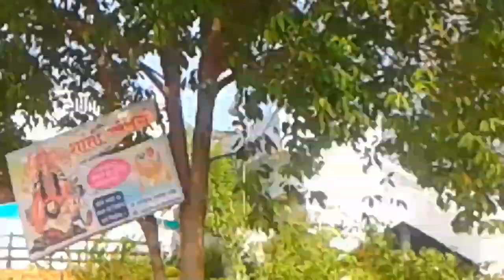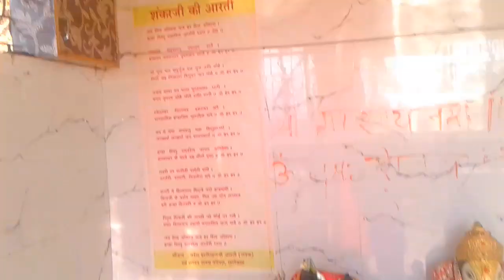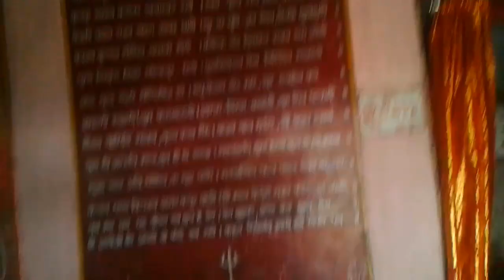बहुत ही सुंदर पहाडीयां,वादियां,जंगल और बीच में देवी का स्थान.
KnowledgeandEducation.gondiams. Towards Salekasa 's Beautyfull hills, green forest and shree Gadmata Temple which is situated at upper site of hills.1.5 k.m. from rly.station. Touch Subscribe button then you can immediately see my New Video.Thanks.